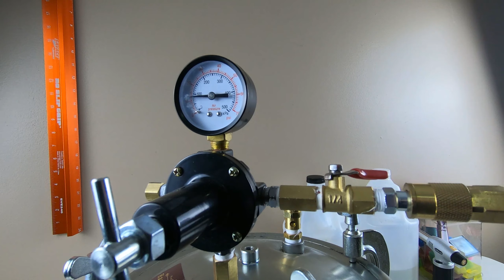Start to Finish! Hand Turned Blue and Black Galaxy Epoxy Resin Pen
Join me on the Adventure of Pen Turning! Today we cast an Epoxy Resin Blank and turn it into a beautiful Blue and Black Slimline Pen!

I use Magic Resin for all my Pens and Art Projects!